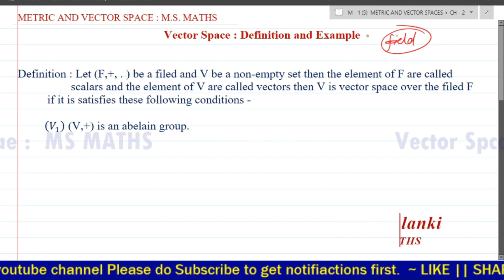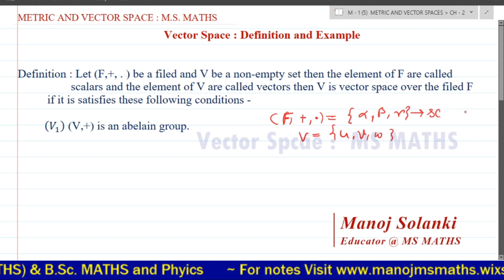Definition of Vector Space || With Examples Full concept in One video